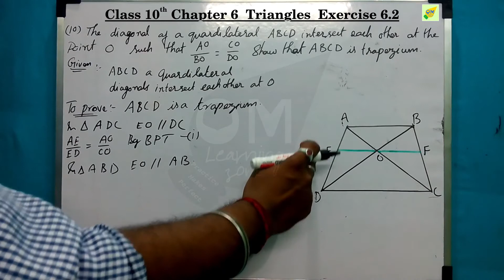CBSE 10th Maths | Chapter 6 | Triangles | Exercise 6.2 | Qno 10 | In tamil